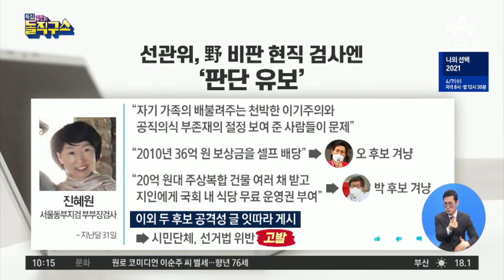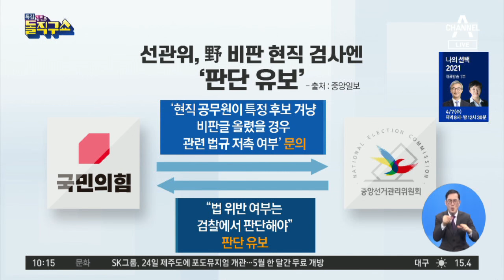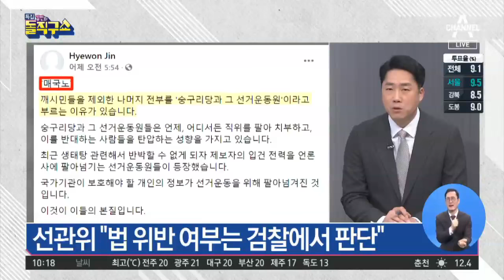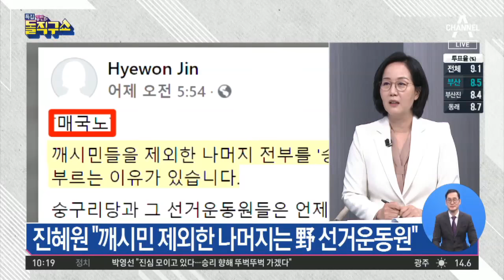선관위, 野 비판 현직 검사엔 ‘판단 유보’ | 김진의 돌직구 쇼 712 회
'좋아요'도 안 된다더니… 野 비판 진혜원 '판단 유보'
선관위 ＂법 위반 여부는 검찰에서 판단＂
법세련 ＂진혜원, 정치적 중립 위반＂ 검찰 고발